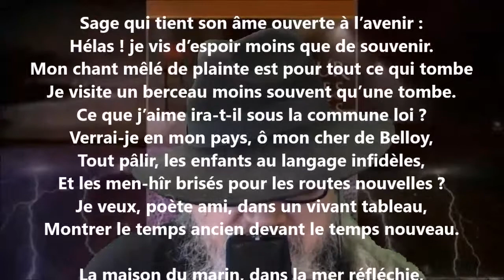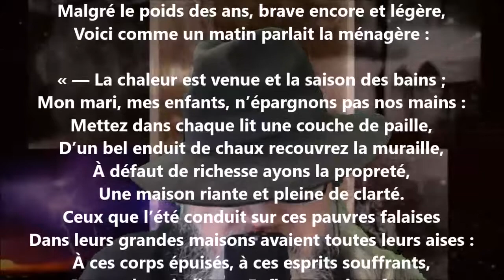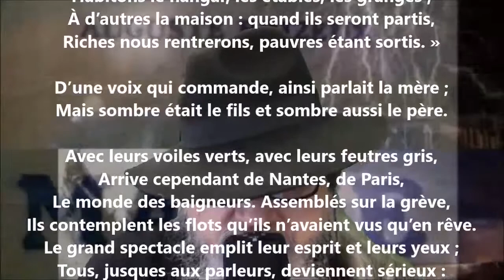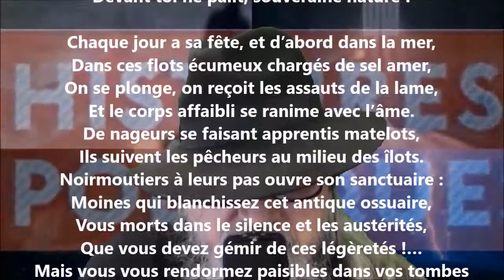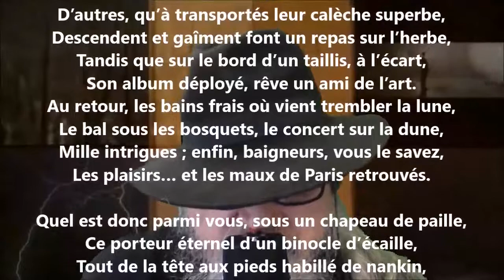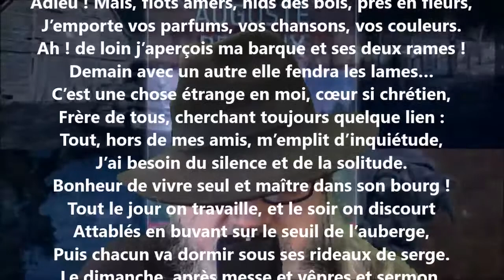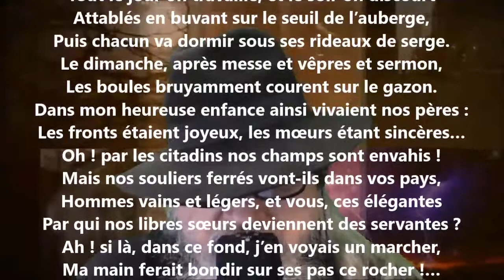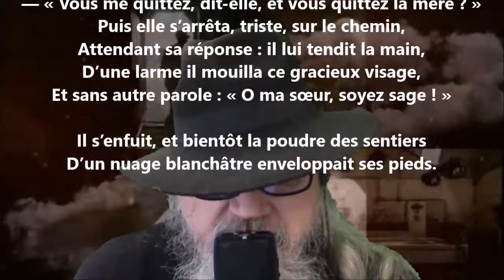La maison - Auguste Brizeux lu par Yvon Jean